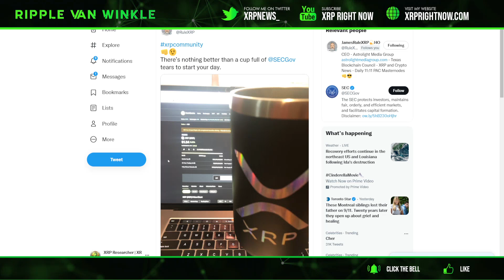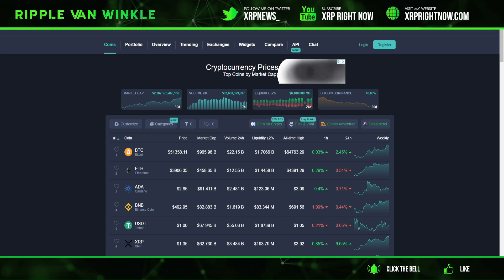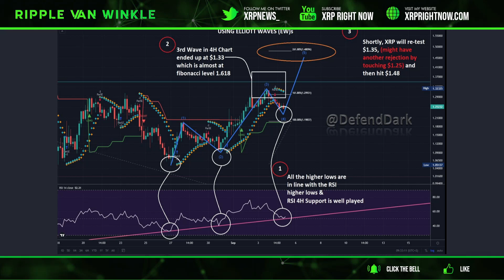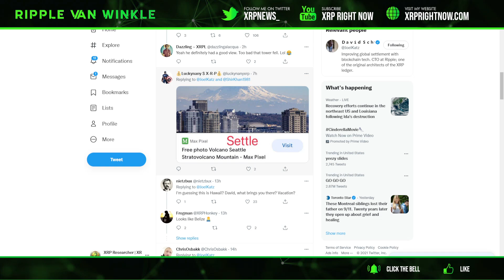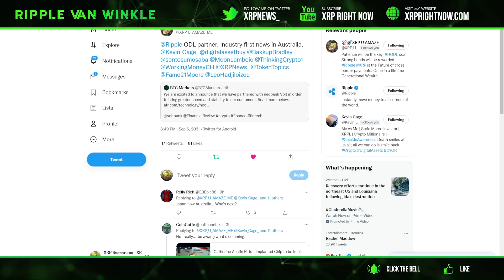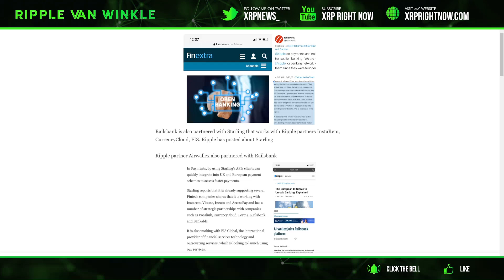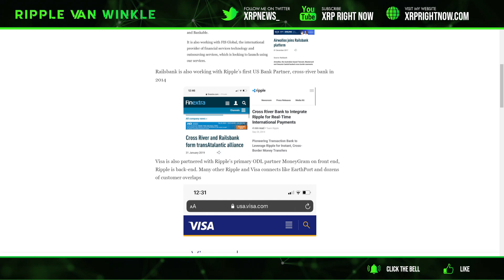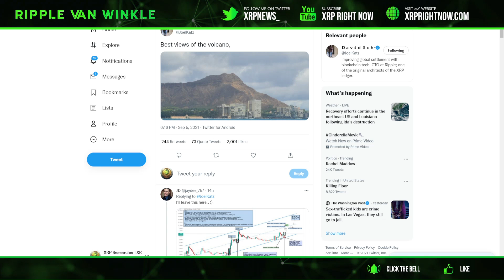Ripple XRP News - XRP Price is about to erupt like a volcano! Up Over 20%! Ripple + VISA + XRP News!